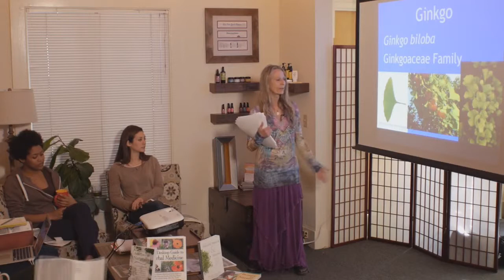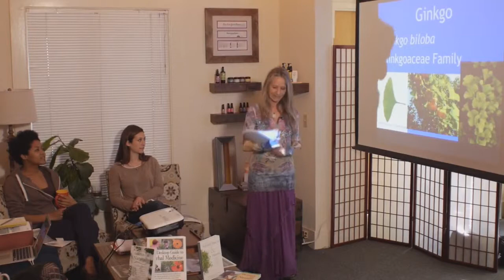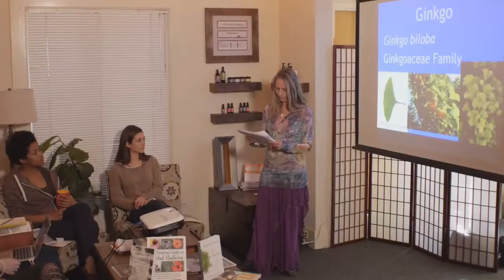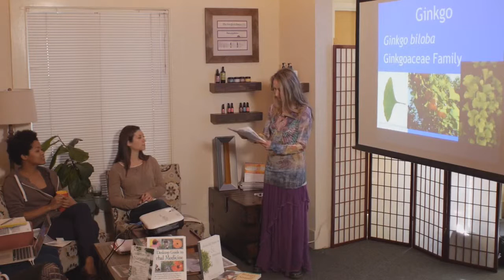Ginkgo Biloba Benefits for the Brain and Health